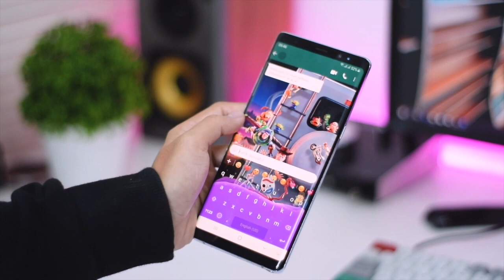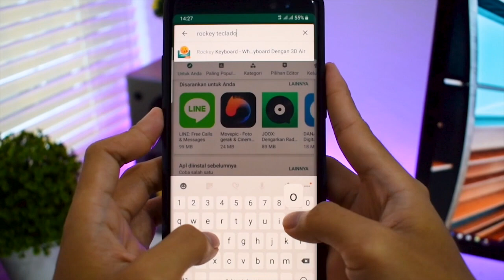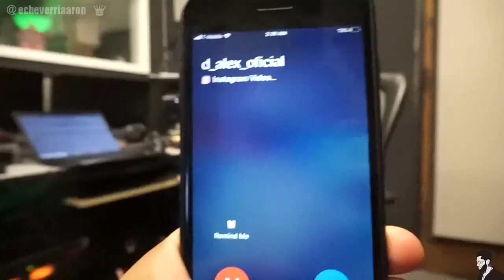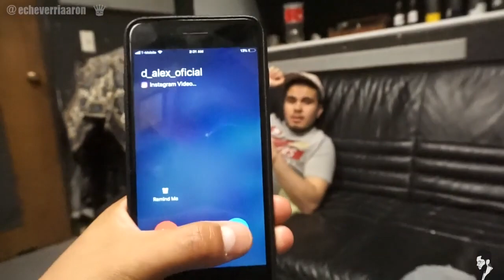MI AMIGO REGRESA Y LO RECIBIMOS CON EL PEOR REGALO DE SU VIDA!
:D

***MUSICA NUEVA ***